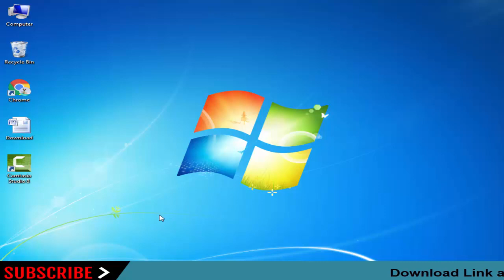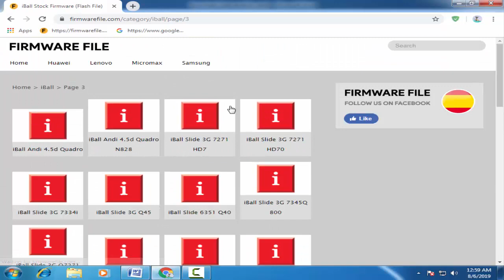Download Iball Stock Firmware For All Models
On this Channel we have shared the Iball Stock Rom (Original firmware) for all Iball Smartphone and Tablets.